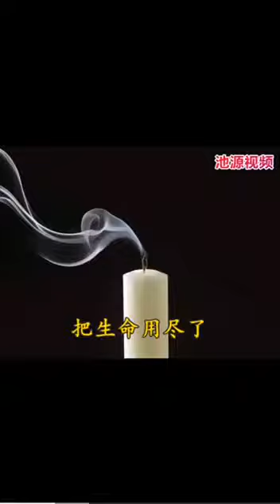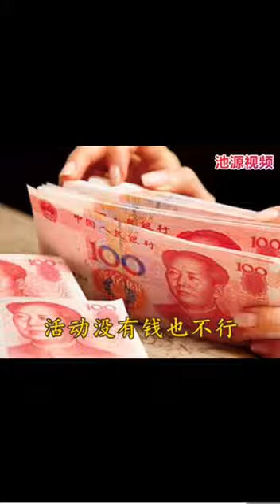人都走了，还被娱乐消费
佛(fó)告(gào)阿(ā)难(nán)。过(guò)去(qù)无(wú)量(liàng)不(bù)可(kě)思(sī)议(yì)。无(wú)央(yāng)数(shù)劫(jié)。有(yǒu)佛(fó)出(chū)世(shì)。名(míng)世(shì)间(jiān)自(zì)在(zài)王(wáng)如(rú)来(lái)。应(yīng)供(gòng)。等(děng)正(zhèng)觉(jué)。明(míng)行(xíng)足(zú)。善(shàn)逝(shì)。世(shì)间(jiān)解(jiě)。无(wú)上(shàng)士(shì)。调(tiáo)御(yù)丈(zhàng)夫(fū)。天(tiān)人(rén)师(shī)。佛(fó)世(shì)尊(zūn)。在(zài)世(shì)教(jiào)授(shòu)四(sì)十(shí)二(èr)劫(jié)。时(shí)为(wèi)诸(zhū)天(tiān)及(jí)世(shì)人(rén)民(mín)说(shuō)经(jīng)讲(jiǎng)道(dào)。有(yǒu)大(dà)国(guó)主(zhǔ)名(míng)世(shì)饶(ráo)王(wáng)。闻(wén)佛(fó)说(shuō)法(fǎ)。欢(huān)喜(xǐ)开(kāi)解(jiě)。寻(xún)发(fā)无(wú)上(shàng)真(zhēn)正(zhèng)道(dào)意(yì)。弃(qì)国(guó)捐(juān)王(wáng)。行(xíng)作(zuò)沙(shā)门(mén)。号(hào)曰(yuē)法(fǎ)藏(zàng)。修(xiū)菩(pú)萨(sà)道(dào)。高(gāo)才(cái)勇(yǒng)哲(zhé)。与(yǔ)世(shì)超(chāo)异(yì)。信(xìn)解(jiě)明(míng)记(jì)。悉(xī)皆(jiē)第(dì)一(yī)。又(yòu)有(yǒu)殊(shū)胜(shèng)行(xíng)愿(yuàn)。及(jí)念(niàn)慧(huì)力(lì)。增(zēng)上(shàng)